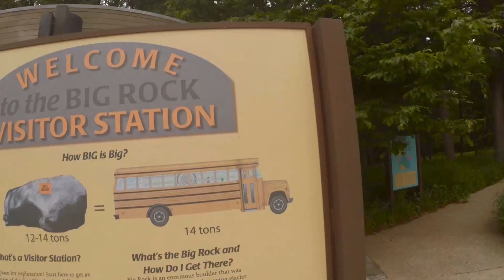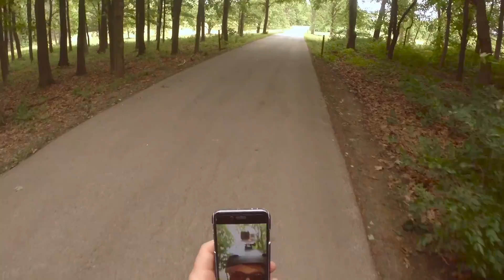Morton Arboretum Bike Ride